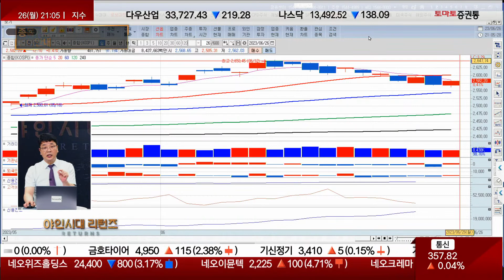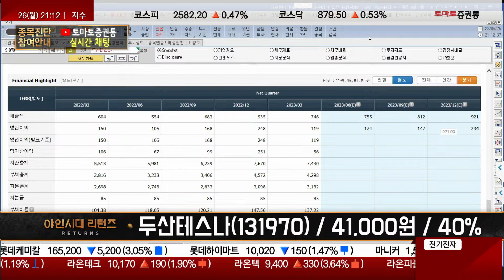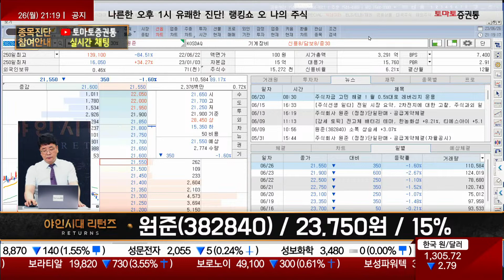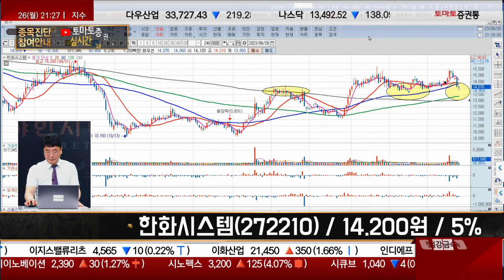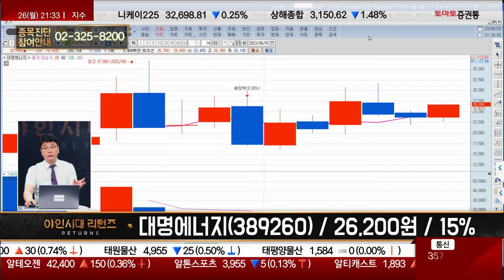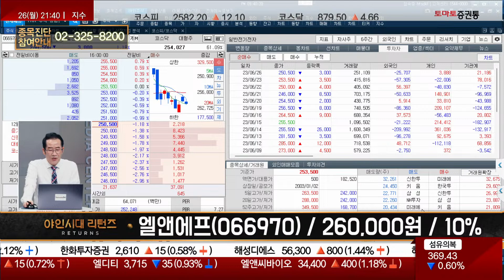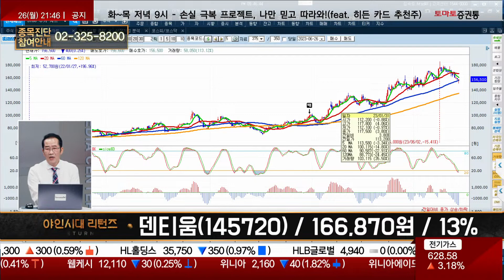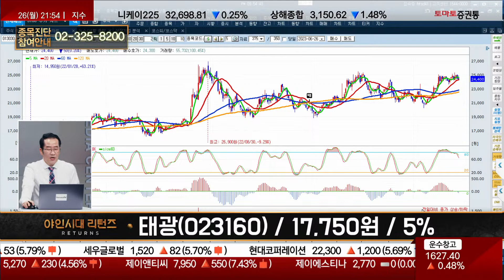태경케미컬/두산테스나/기아/에스와이/원준/한화시스템/잇츠한불/대명에너지/덴티움/엘앤에프/SK하이닉스/매일유업/태광_종목진단 [야인시대 리턴즈 1부]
▶실시간 종목 진단
▷금산 전문가
· 태경케미컬(006890) / 14,850원 / 10%
· 에스와이(109610) / 5,540원 / 10%
· 기아(000270) / 84,300원 / 25%
· 잇츠한불(226320) / 18,560원 / 10%
· 엘앤에프(066970) / 260,000원 / 10%
· 덴티움(145720) / 166,870원 / 13%
· 태광(023160) / 17,750원 / 5%

▷이재필 전문가
· 두산테스나(131970) / 41,000원 / 40%
· 원준(382840) / 23,750원 / 15%
· 한화시스템(272210) / 14.200원 / 5%
· 대명에너지(389260) / 26,200원 / 15%
· ​SK하이닉스(000660) / 110,400원 / 5%
· 매일유업(267980) / 54,000원 / 7%